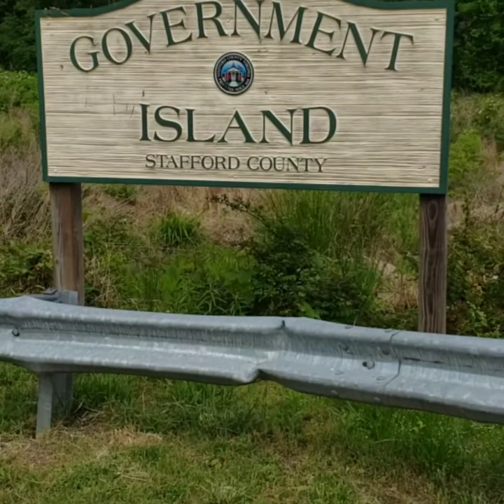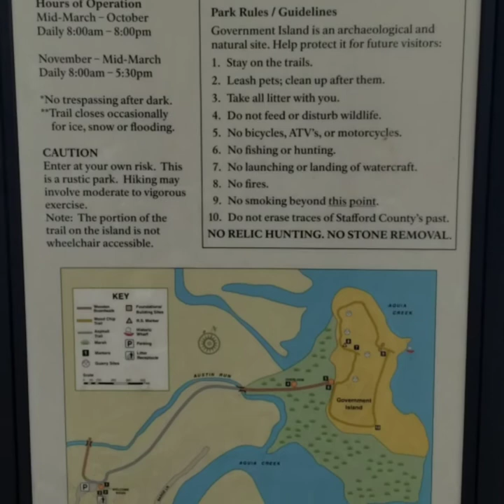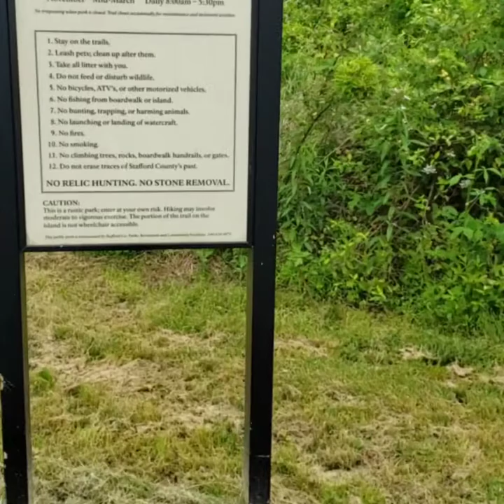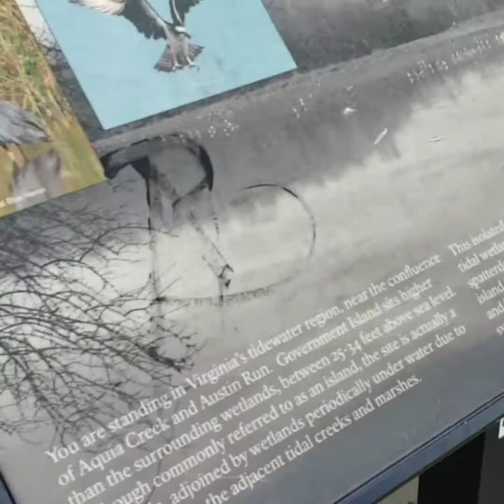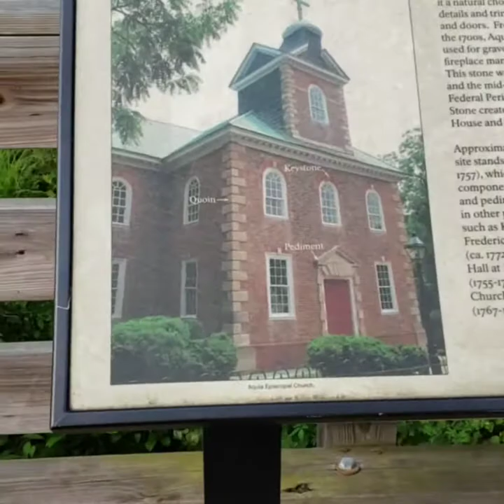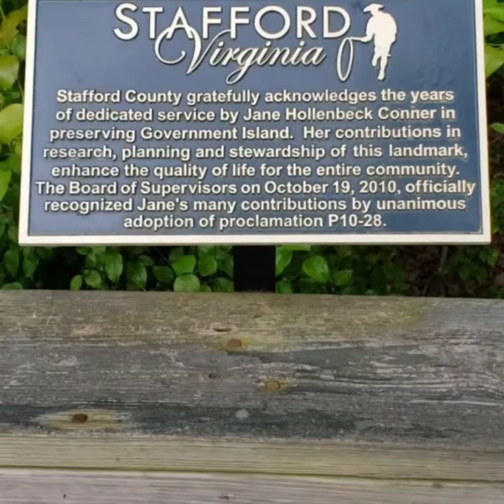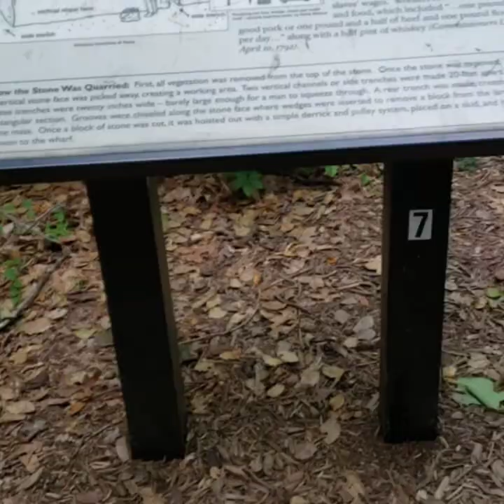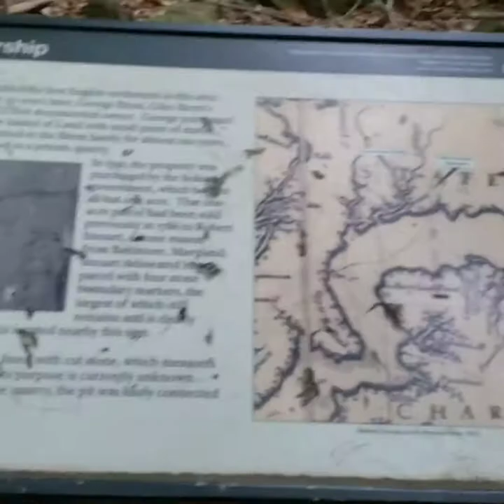🌎EXPLORING VIRGINIA🌎 / Government Island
In this video, I give a tour of an awesome hiking spot that my family and I go to often. Government Island. "The Public Quarry at Government Island in Stafford County, Virginia is the principal source of Aquia Creek sandstone, a building stone used in many of the early government buildings in Washington, D.C., including the U.S. Capitol and the White House". - Wikipedia. 👇

Boardwalk Over Wetlands✅
Stroller Friendly Hiking✅
Teaming With Wildlife✅
Fishing✅

🌎TAKE ONLY PICTURES-LEAVE ONLY FOOTPRINTS🌎

Hiking
Northern Virginia
Nature
Trails
Outdoors
Tour
Reviews
Fishing